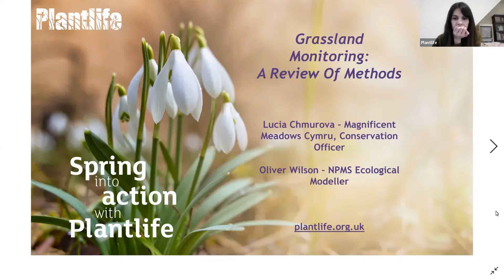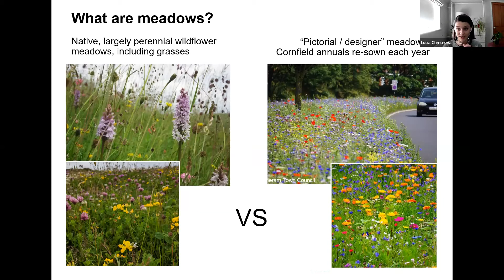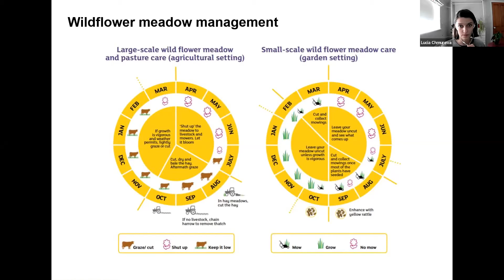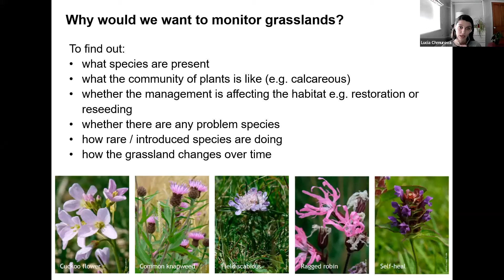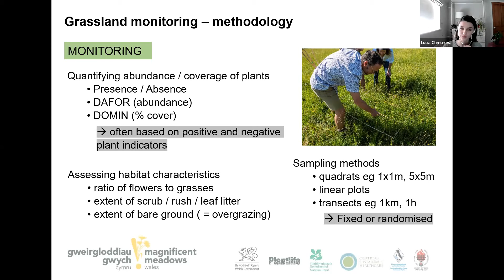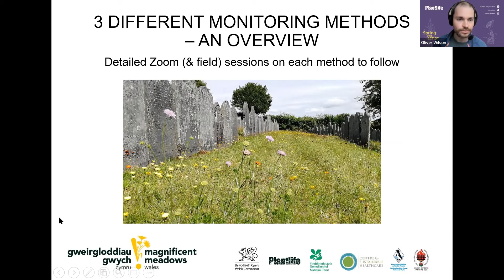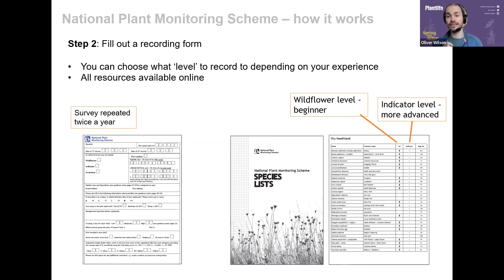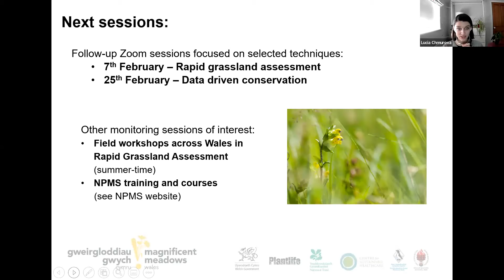Grassland monitoring: A review of methods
Explore 3 different ways you can monitor your meadow and understand how management is making a difference for wild plant diversity. It will focus on the methods Plantlife is currently using: Every Flower Counts, Rapid Grassland Assessment and NPMS+. Suitable if you are creating meadows in the landscape and would like to know more about how to monitor them.